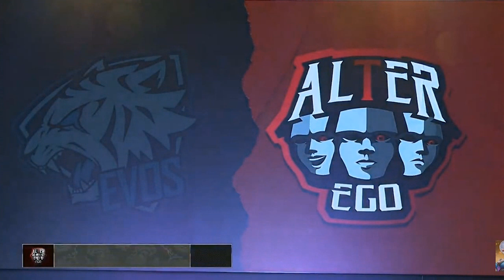Last Match Regullar Season!! EVOS Legends VS Alter Ego Match 2 MPL Indonesia Season 5 Week 8 Day 3